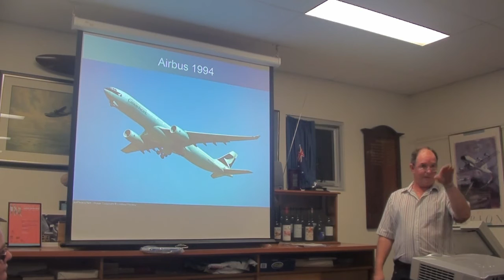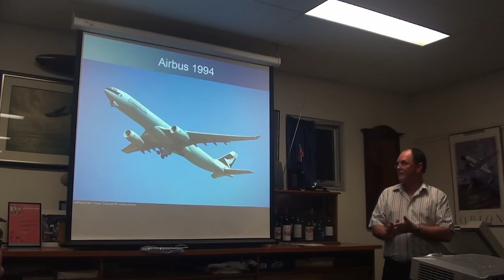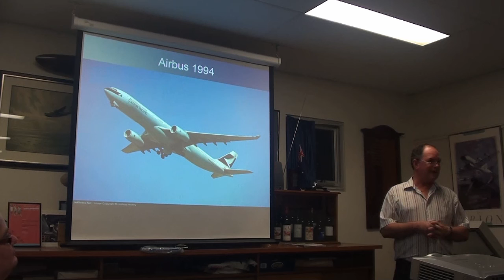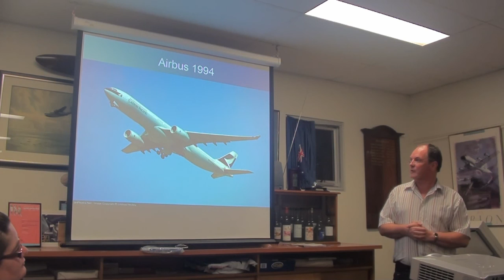Steve Nelson - Cathay Pt3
Steve Nelson's talk to the West Beach Aviation group - Cathay Pt3